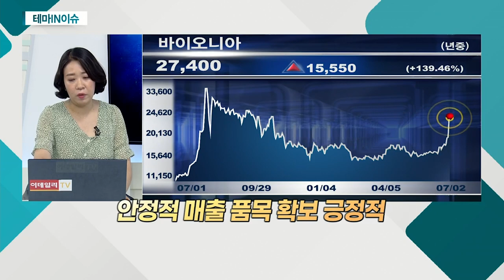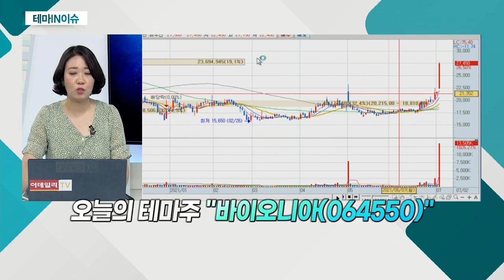바이오니아(064550)... 진단ㆍ건강기능식품 사업 성장 기대감_테마IN이슈 (20210702)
바이오니아(064550)
- 진단ㆍ건강기능식품 사업 성장 기대감
- 코로나19 확산 이후 꾸준한 실적 기록
- 지난해 사상 최대 실적 기록
- 올해 1분기 영업이익 흑자 기록
- 코로나로 인해 진단 시장 수요 증가
- 차세대 분자진단장비 신제품 개발… 연내 출시 목표
- 자회사 통한 신약 개발 이루어져
- 다이어트 유산균 매출 증가로 성장동력 마련